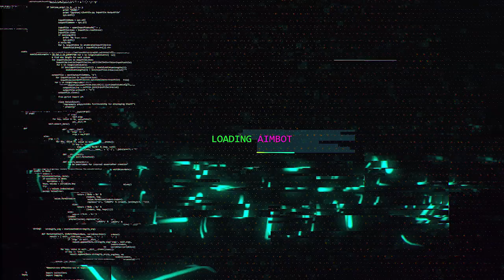O NOVO MODO 2V2 DO MODERN WARFARE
O novo modo 2V2 do modern warfare ta insano!